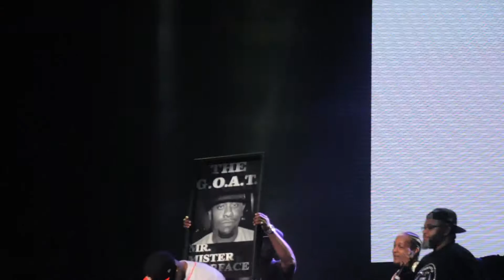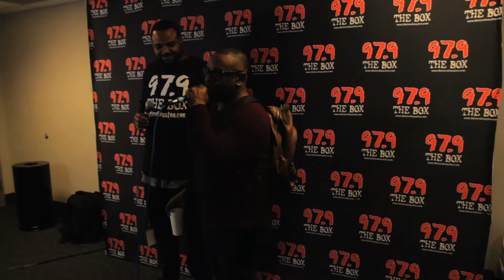Westfest - Scarface Full Interview and More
Ok this has to be one the most memorable moments of the night. You will gat access to see how Houston honor scarface as "the goat" this was a historical moment for me to see.

Your comments are my Air, so please take a second and say ‘Hey’.

Jarrett Brewer is a professional videographer of a entertainment company founded in Oklahoma City, OK. He offer's services such as music video's, documentaries, local performances videos, vlogs, weddings,  across the world. Videos have premiered on WorldStarHipHop as well as many other internet media outlets. Trunklifemedia has done work with national recording artist such as Lil Boosie, Young Scooter, Marcus Manchild, Floyd Mayweather Sr., Juelz Santana,  Lil Ke Ke, and many more. Business' such as Cox Communcations, Sims Boxing, and other successful busineses as well. Trunklifemedia is your one stop shop for media.

remyx on the beat:
reverbnation: Reverbnation.com/Remyx

Jmatic x Tboy